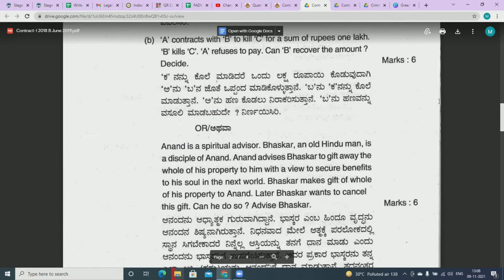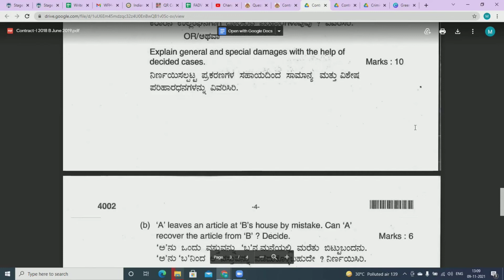| KSLU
👉7)Company Law
👉8)Property Law
👉9)Administrative Law
👉10)Family Law –II
👉11)Environmental Law
👉12)Labor Law
👉13)Criminal Law – II: Criminal Procedure Code, etc
👉14)Jurisprudence